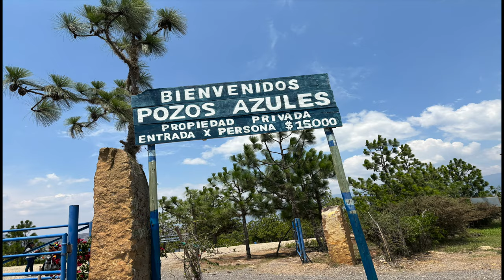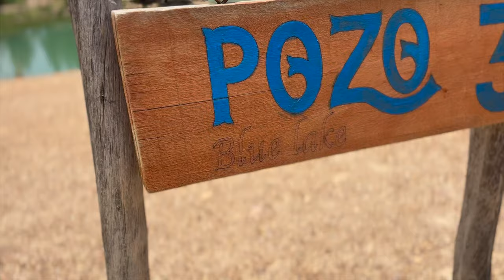Pozos Azules en Villa de Leyva🇨🇴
📍🎥Villa de Leyva,Boyacá,Colombia

    Los Pozos Azules en Villa de Leyva son una serie de piscinas naturales de agua cristalina, conocidas por su sorprendente color azul turquesa. Rodeadas de un paisaje desértico y rocoso. Es un destino popular para aquellos que buscan disfrutar de la tranquilidad y la belleza natural en las afueras de Villa de Leyva.